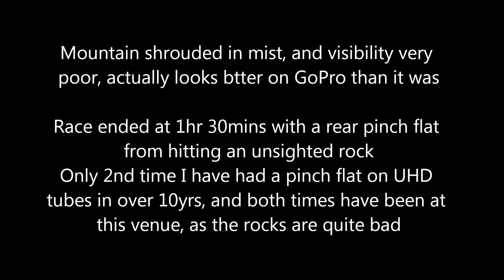WOR Events at Clatter 01/09/24 1st lap Over 50's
The might Clatter mountain shrouded in mist for today's event.
So difficult to go fast when you can't see where you are going and the Clatter rocks are not to be taken lightly and ultimately ended my race at 1.5 hours with a rear pinch flat ( see end of vid - I still can't see the rock I hit)